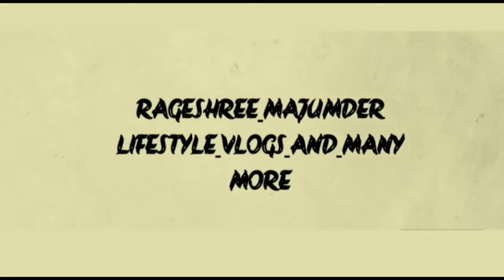শনিবার আর রবিবার টা কাটলো এইভাবে। সারা সপ্তাহের energy সঞ্চয় করি এই দুদিন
Hi! I am Rageshree Majumder from Kolkata, West Bengal, India. I make daily lifestyle vlogs and many more. Here I share my lifestyle and  few special moments which I want to keep documented  as a memory ☺️ .
xoxo Rageshree

Or in Instagram 👇
rageshreemajumder